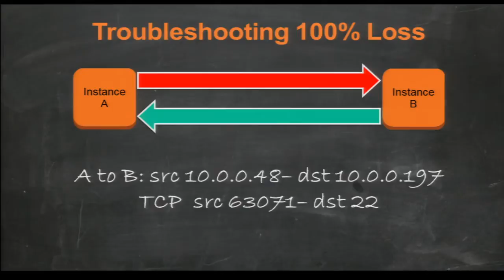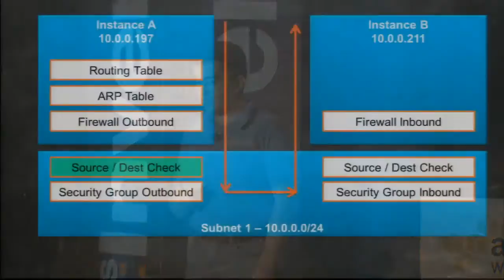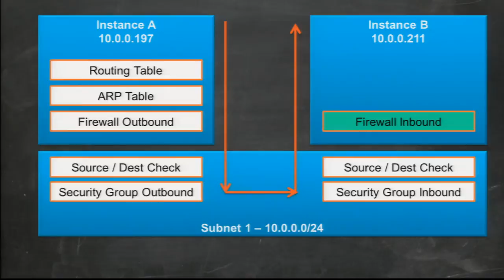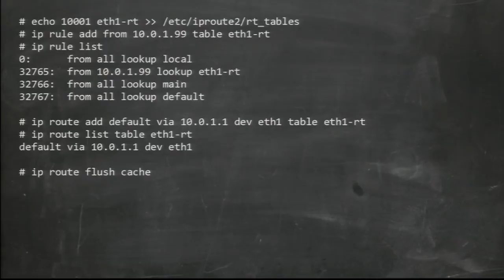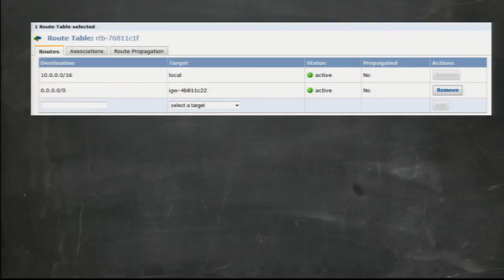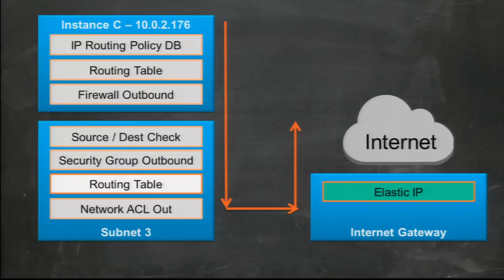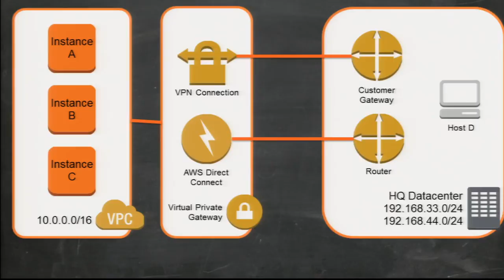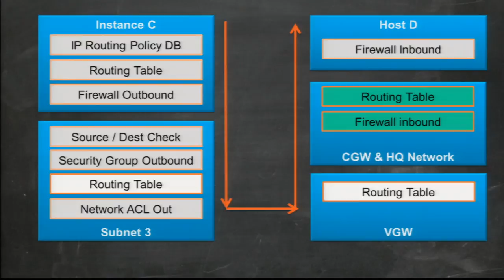AWS re: Invent CPN 401: Packet Plumbing in Amazon Virtual Private Cloud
In this session, we put on our network tool belt and explore the depths of Amazon Virtual Private Cloud's API-defined networking! Learn how to isolate and fix networking problems; we cover such things as instance routing tables, Elastic Network Interfaces, VPC subnets and route tables, network ACLs, security groups, route propagation, and remote connectivity via VPN and Direct Connect. Join as we discover how to build and troubleshoot VPC networks meeting complex requirements, and pick up ideas for some unexpected things you can do. This session is aimed at engineers that understand the fundamentals of VPC networking and are looking for a deeper dive of how VPC engineers diagnose network problems.